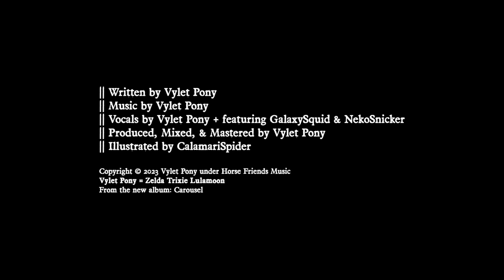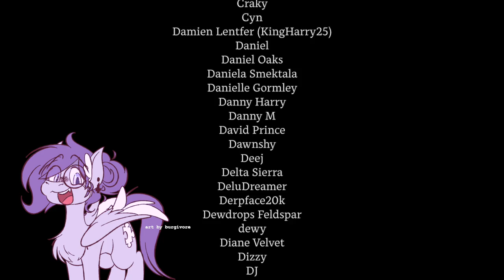【Music】Pony Rock! (ft. GalaxySquid & NekoSnicker)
“a profound artistry is wielded. by the ordinary cultivator. for she inherits the earth. she does not create it. nor does she bargain for it. it is set before her. and even before the morning light. her dreams are saturated.

such responsibilities fall before every soul. there exists a deep value in the transience of this. artistry is born in the individual desire. to tend the soils in a contemporary manner. growing newly desired crops. grasping a fleeting torch. that is passed on. along with the flair of the embers it sparked. and those before it.

the seasons do not wait. still. the lotus-obsessed cultivator. bears the sinister weight. of winter.”

Stream/Buy

Vocals by Vylet Pony + featuring GalaxySquid & NekoSnicker
Produced, Mixed & Mastered by Vylet Pony
Art by CalamariSpider

$10+ Patrons:

1016
Ampderg
Anise
Argot AER
Aria Davis
Aurora
Bonk Six
CandyFlossDemon
Cerily
Chris Slade
Chuck
CodeDashie
CornChip
Craky
Daniel Oaks
Deej
Dongo
Dostluk V Harmony
Ecrylian
Enthalos L’arpenteur
Fl!pS!de
Glitter
HeartTheWolf
Horhar
Hugs&Bites
ItsDreamIess
Jess
Jimm
JimmyJam
Joshua Rocha
Kait Foxdear
Lumi Rain
Lupra
MareoftheStars
Matt Walker
Metri Konor
Moonberry Jam
Morad
MoxieCristo
Null_Cat
Pegajace
R
RayStarKitty
Rosa
SeraZero
Siwius
Sunny
Taldork
The 64th Gamer
The Ads Manager Company
TheWittyLeon
Trinity
Trizzy SkyChaser
Turtle
Vozu The Fox
Willow Pillow
XJ-May
arianne
doomy
lightningwing92
pbrooster